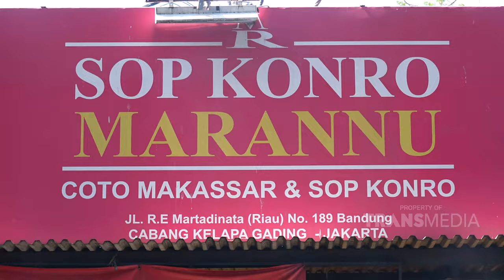Kuah Dari Konro Bakar Ini Menambah Citarasanya | BIKIN LAPER (2/8/24) P5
BIKIN LAPER

TAYANG SETIAP SENIN-JUMAT PUKUL 17.00 WIB